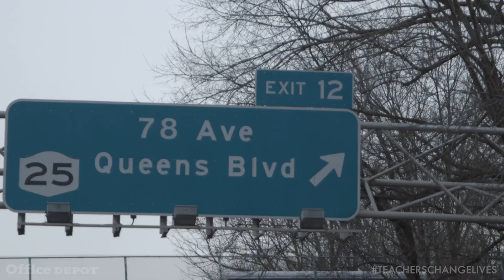Teacher Chris Emdin Finding Ways to Make Math Fun | Office Depot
Office Depot®, Office Max®, and Adoptaclassroom.org have partnered together to help teachers change lives across America. Donate to a teacher or register your classroom Chris is a science teacher in the Bronx. He incorporates the hip hop culture into the classroom material to help students see science in a different way. By teaching science, Chris gives his students new possibilities for life, and something to look forward to.